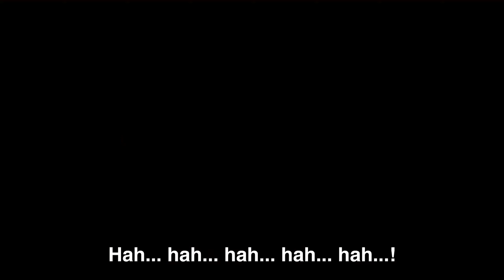Demon Slayer: The Hinokami Chronicles | The Slayer Circuit Begins...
demon slayer hinokami chronicles demon slayer game demon slayer gameplay demon slayer hinokami keppuutan demon slayer hinokami kepputan kimetsu no yaiba game